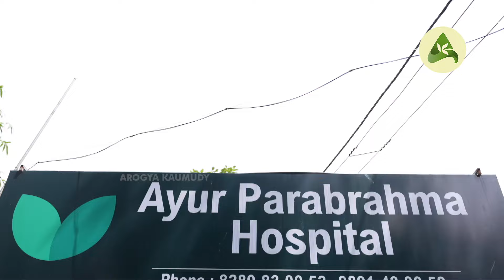ആർക്കെല്ലാം വെരികോസ് വൈൻ രോഗം വരാം | Varicose Vein | Vascular Health | Varicosity